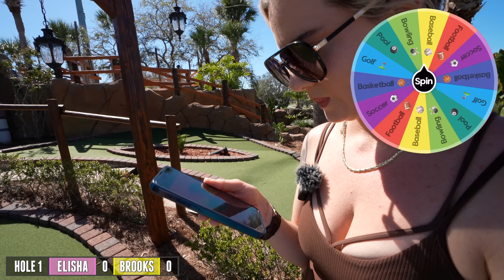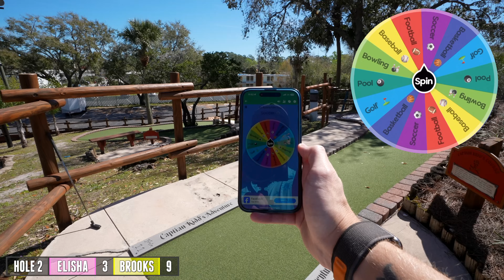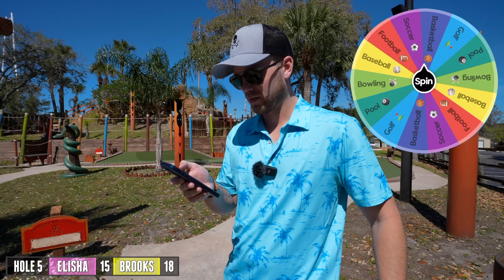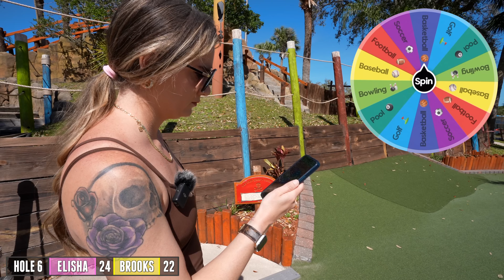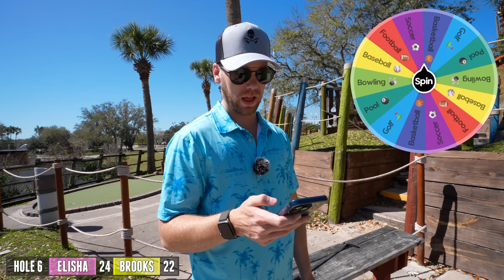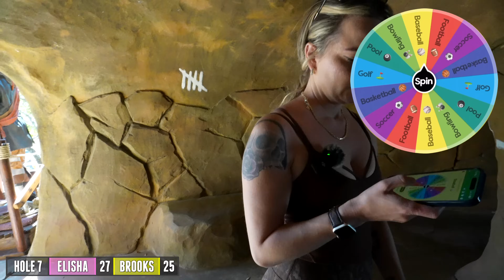All Sports Mini Golf Battle!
[Video Title]
[Video URL]